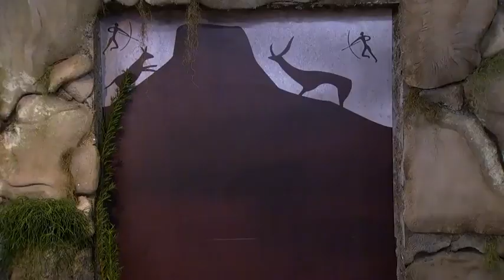🌴Record divulga trailer do novo reality show " Ilha Record".